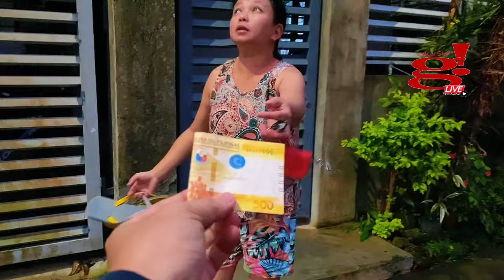Another day of full day of errands at home with kids & dogs